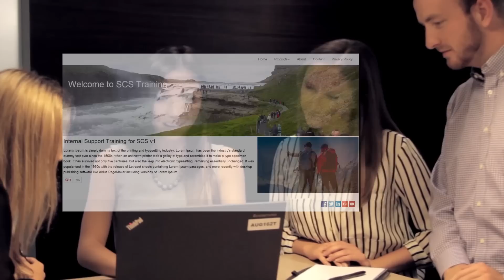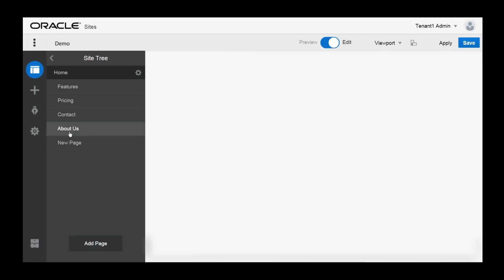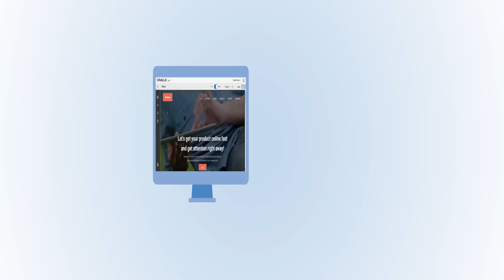Learn about Oracle Sites Cloud Service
Rapidly build and publish websites, and deliver incredible web experiences to all your stakeholders. Assemble the right collection of content, self-service apps, and collaboration features to build marketing and community sites quickly—sites where you can connect with customers, partners, and employees; share and collaborate on ideas; and drive more informed engagement.